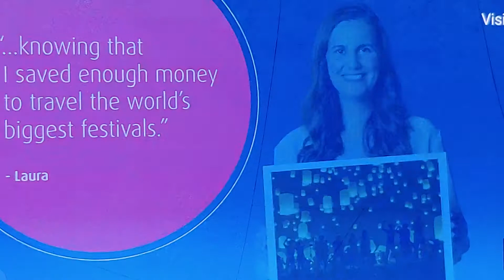🌀💝Star of Bethlehem is Christ Jesus Isa Yeshua💝🌀